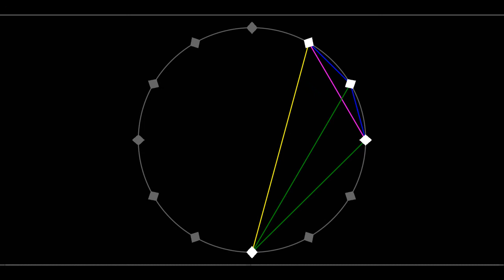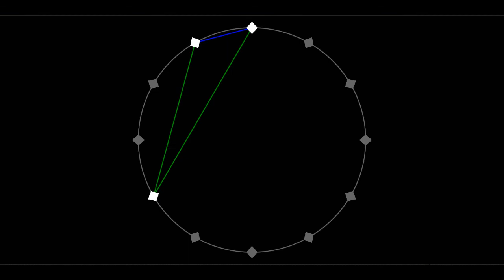VASALLO "The Network" (2007) for organ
From the album "The Burning"

The Network op.54 (2007) for organ
When I moved to Santa Cruz in the Summer of 2007, I became obsessed with a certain trichord. It was constantly lingering in my head. I eventually decided to compose an exercise exploiting all the transpositional and inversional possibilities along with its natural motivic aspects. While the construction of the compositional space was quite systematic, the actual composition and "fleshing out" of the material was an act of proclivity; strictly intuitive. This piece is a giant expansion of the cell. I composed the introduction separately from the bulk of the material...I felt that the beginning must sound like a powerful force, slowly starting up and eventually engulfing everything in its path. The title has to do with the swarming effect of particular ideas, and the expansion or spreading out of the cell.
a. By using a single set class and moving set to set, there is a strong sense of coherent musical movement.
b. No systematic process in terms of set movement, that was intuitive.